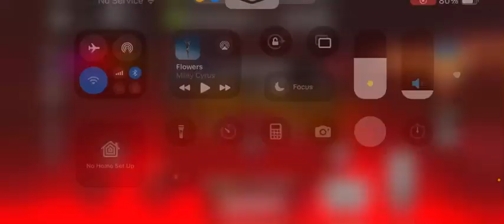Pagani Zonda F Coupe Vehicle Legends Bloxywood Circuit race place: 71.18 seconds.